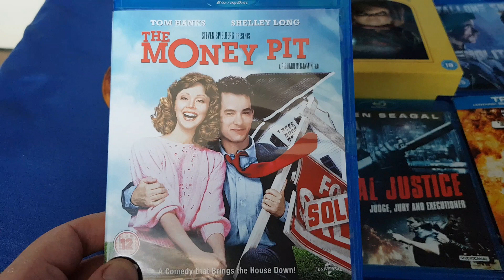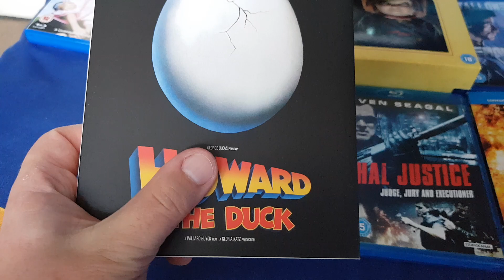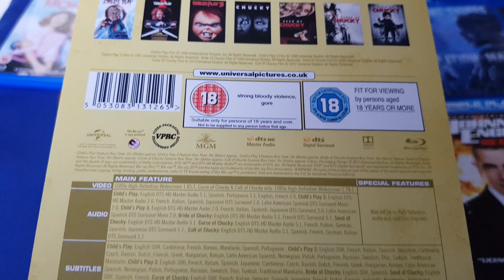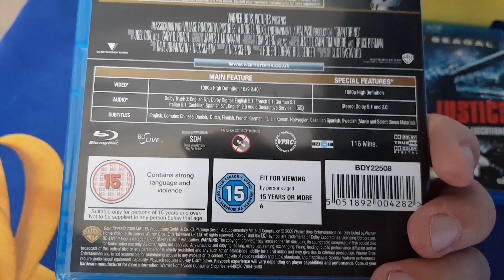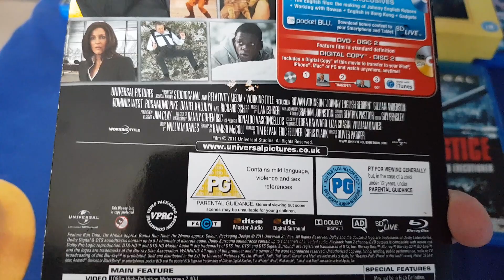⭐ 8 Amazing Films On Blu-Ray ⭐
These movies are absolutely brilliant and fantastic. ⭐⭐⭐⭐⭐